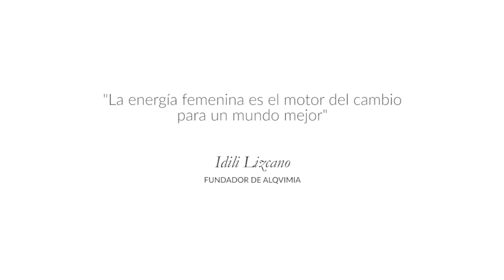Testimonio de Nuria Gago del Agua de Colonia Reina de Egipto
La actriz Nuria Gago nos explica como le aporta seguridad y confianza los aromas del  Agua de Colonia Reina de Egipto.

Esta agua de belleza proporciona una dulce y exótica fragancia que transporta más allá de los sentidos. Fuente de belleza eterna y seductora basada en la paz interior.